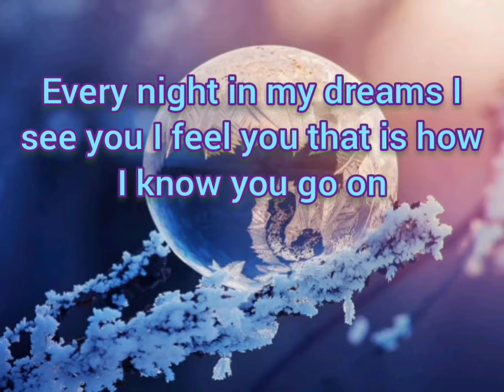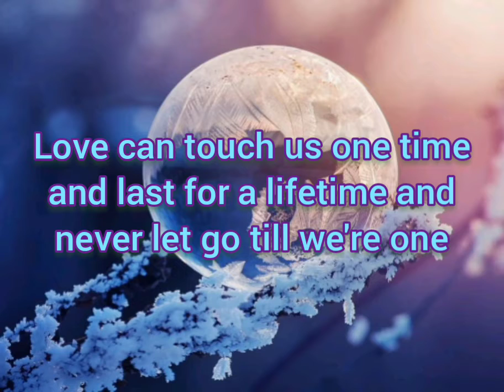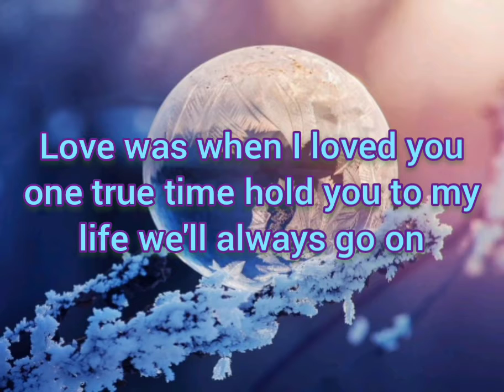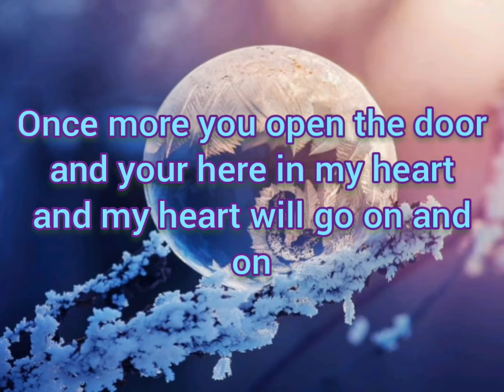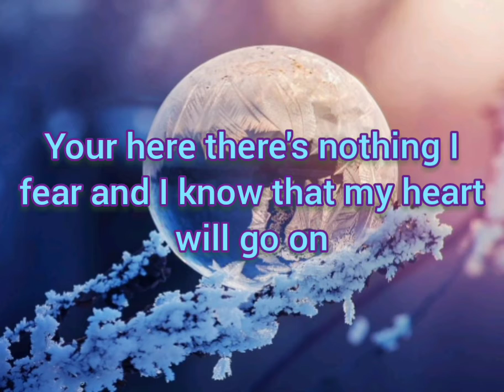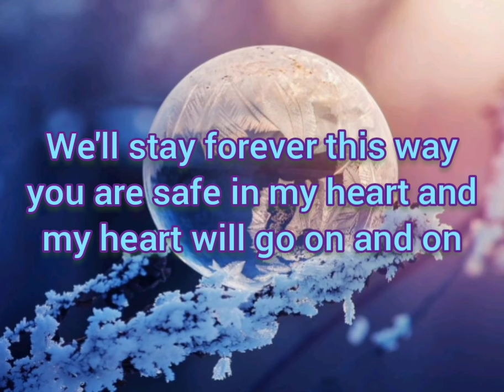Celine Dion.my heart will go on . cover by frost .with lyrics